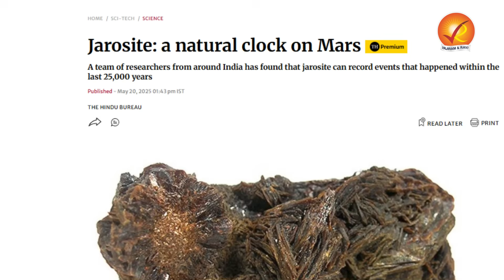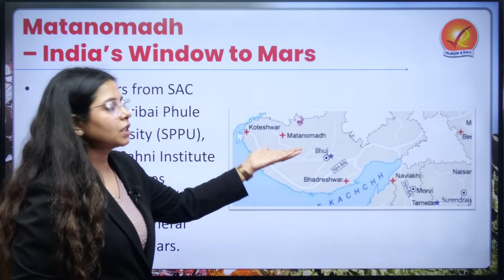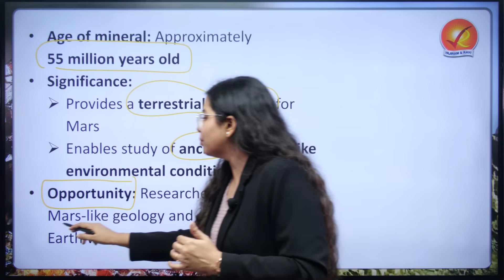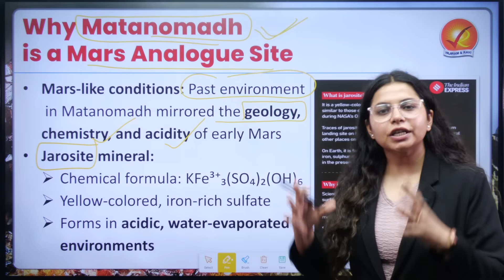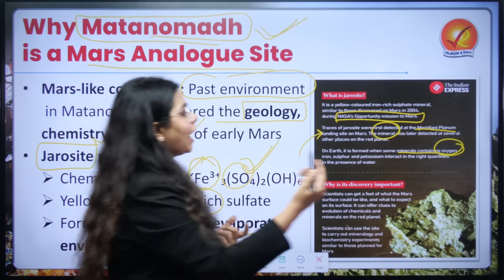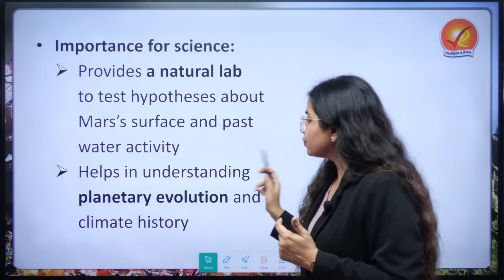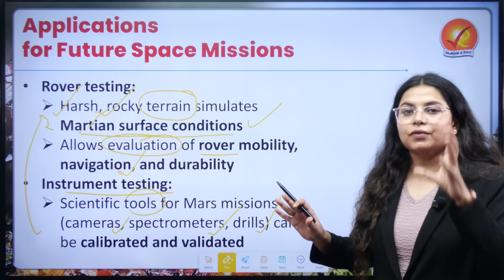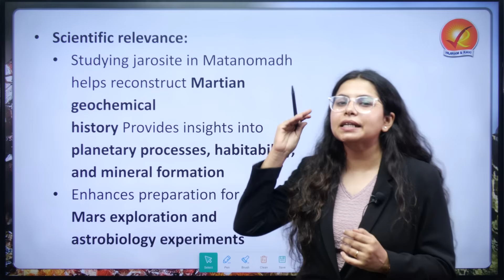Why Gujarat’s Rocks Hold the Key to India’s Next Mars Mission ? | Vajiram and Ravi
What if I told you that a small village in Gujarat might hold secrets of Mars? 🌌
In Matanomadh, Kutch, scientists have discovered jarosite, a rare mineral also found on the Red Planet. At 55 million years old, this mineral makes the village a natural window into Martian history.

Here’s why this discovery is groundbreaking:
🔸 Mars Analogue Site – Matanomadh once had geology and chemistry similar to early Mars.
🔸 Rover Testing Ground – The harsh terrain is perfect for simulating Mars missions and testing ISRO’s future rovers.
🔸 Astrobiology Insights – Provides a natural lab to study how life could survive in Mars-like acidic, water-limited environments.
🔸 Mangalyaan-2 Advantage – Before sending costly missions to Mars, India now has its own Earth-based testing ground.

This isn’t just a scientific discovery—it’s a giant leap for India’s space research and a potential game-changer for future planetary exploration. 🚀